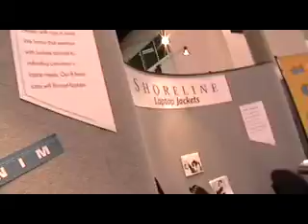SUSAN MICHELLE'S COMPASS: Shoreline Laptop Jackets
This episode: Travel Lifestylist Susan Michelle checks out Shoreline's new denim laptop jacket--a way to outfit your laptop in style and ease--at 2007's annual Travel Goods Show in Las Vegas.